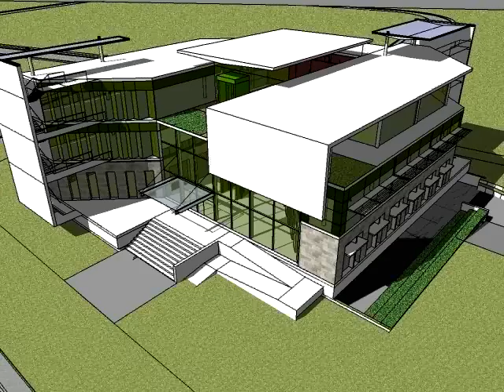EMA Regional Offices - Time Lapse Study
Animation showing a time lapse study of EMA Regional Offices.